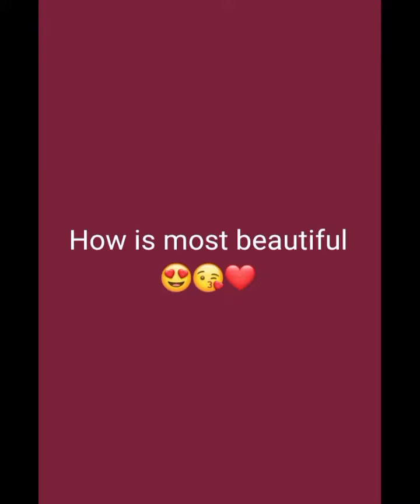Pakistani tiwins sister's ♥️😍😘😱😇Pakistanisister fypシ゚viral